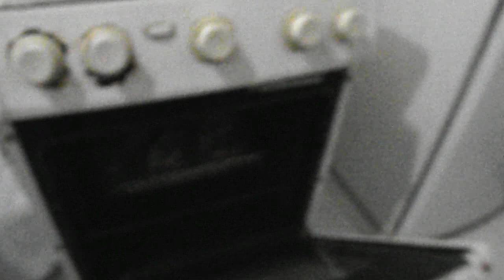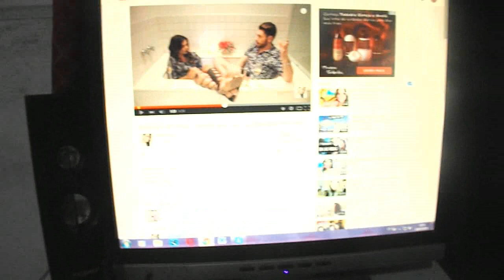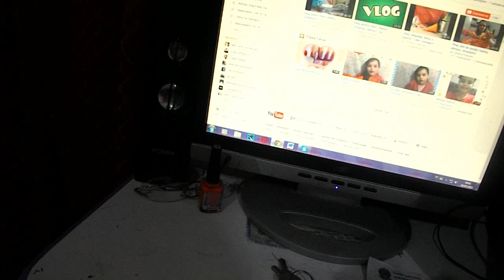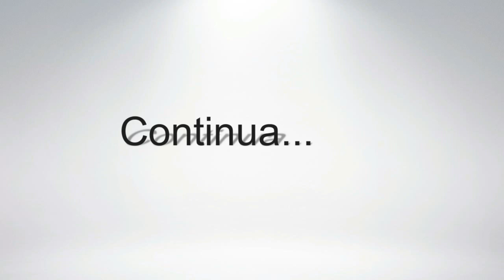Vlog domingo a noite antes de dormir é essa bagunça todo dia #1